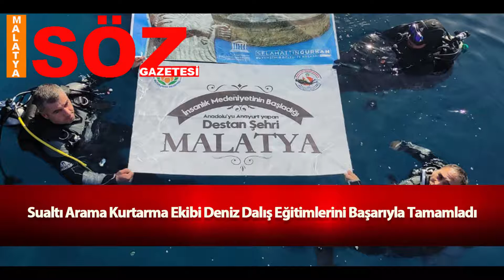2 dakikada Malatya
23 kasım 2021 Malatya Gündemi